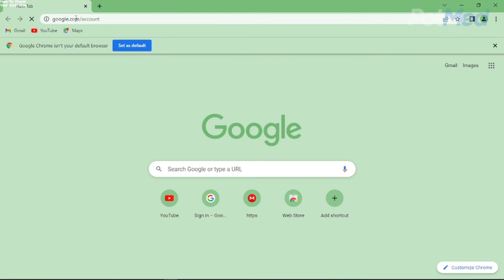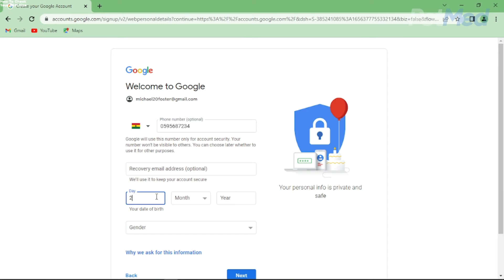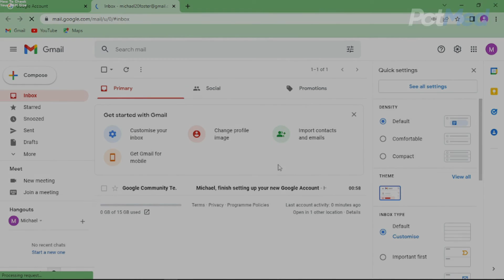How to Create A Gmail Account